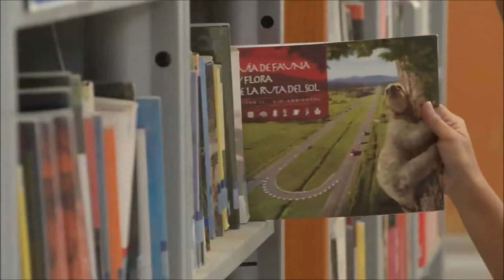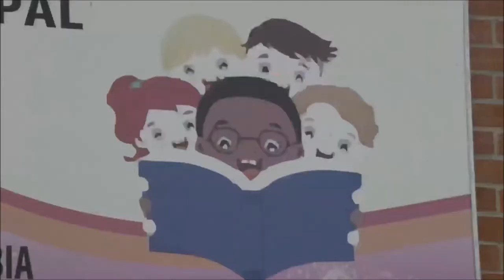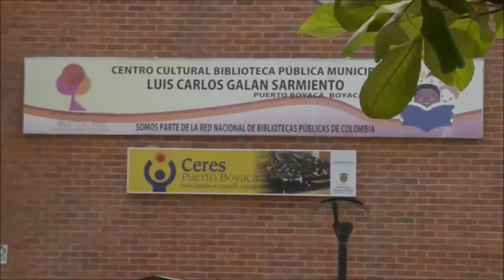Herramientas educativas para preservar el Medio Ambiente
En la Biblioteca Municipal de Puerto Boyacá se realizó el lanzamiento de la "Guía de Fauna y Flora" y la entrega del Centro de Educación Ambiental CEA.